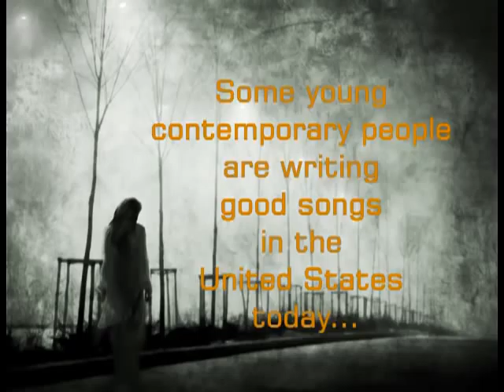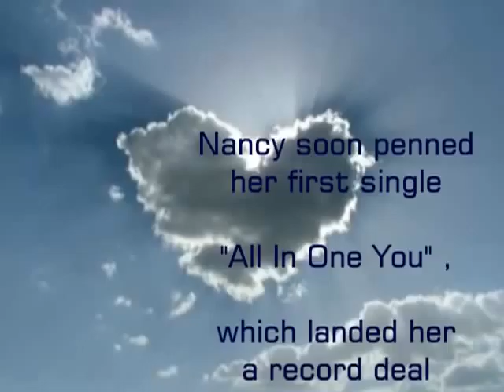Nancy Casteele: I Hope You Forget .mp4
Nancy Casteele, native Belgian singer/songwriter is performing, recording an writing in the USA.
Nancy is residing in Nashville TN.
This is a short track of "I Hope You Forget" from her latest album "PROVE ME WRONG".
Nancy Casteele signed a recording deal with Butterflly Record Label.
Video Edit: Tom Bauwens EuroPMedia